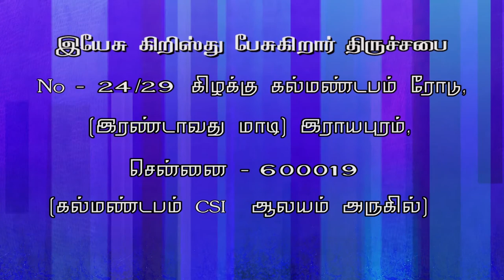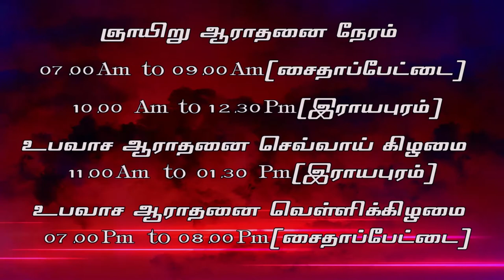நம்பிக்கையில் சந்தோஷமாயிருங்கள் JESUS CHRIST SPEAKING- JCS ministries- Charles